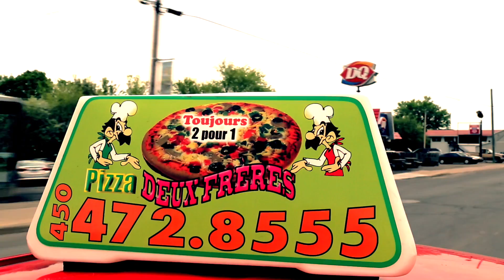Pizza Deux Frères Restaurant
La meilleure pizza en ville et toujours 2 pour 1!

Best pizza in town and always 2 for 1!